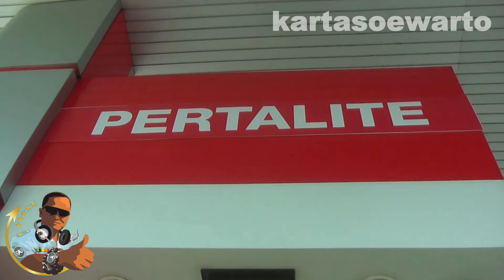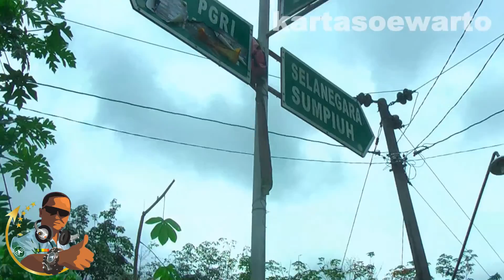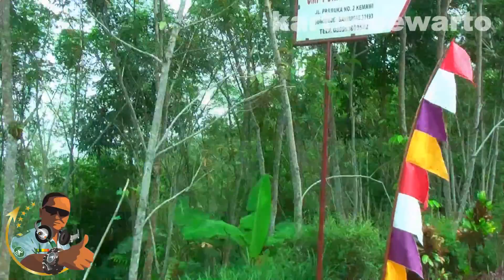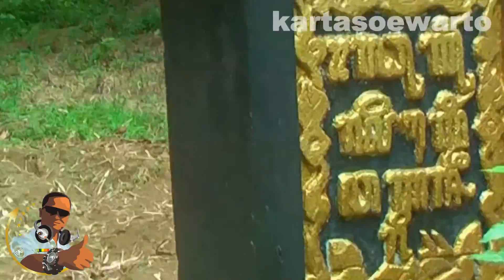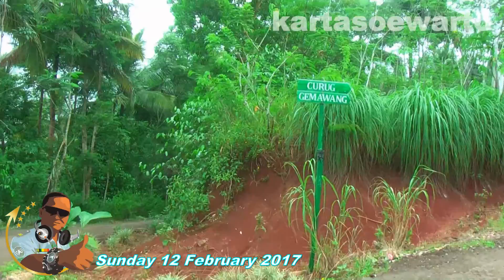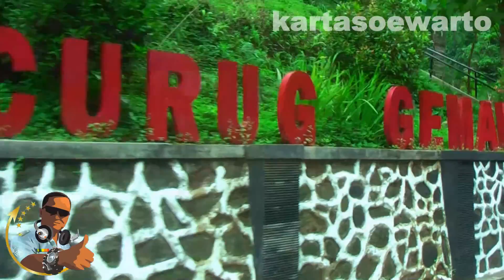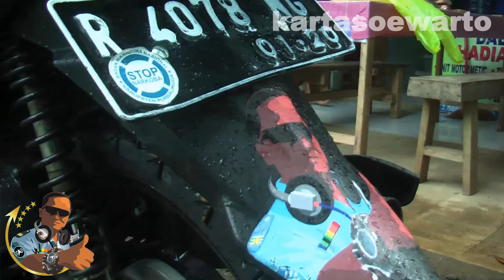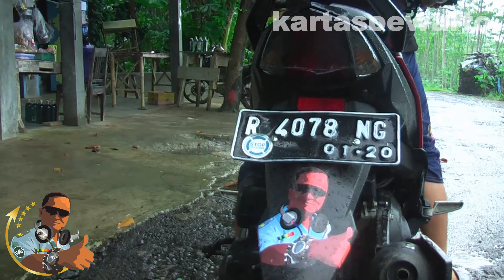Kendarai Motor Dari Sokaraja, Kalibagor, Banyumas Keliling Desa Kemawi | Somagede, Banyumas 2017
Motorcycle Trip Documentary Film

Video At :
From Sokaraja Town
To Kemawi Village In Subdistrict Of Somagede

Via Kalibagor Town - Banyumas Town,
Banyumas Regency,

Taken On :
Sunday12 February 2017